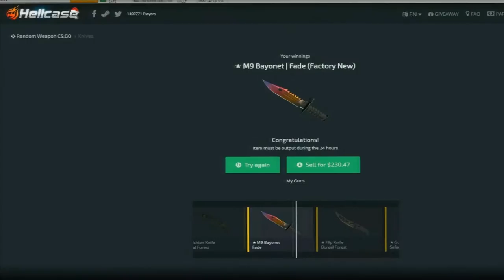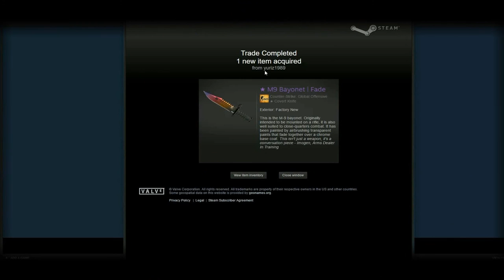CS GO Hell Case: Opening $85 Knife Case [BIG WIN]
Watch whole video! Funny AF!